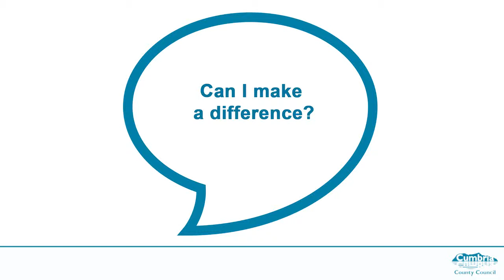Fostering - Can I make a difference?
Cumbria County Council foster carers talk about their experiences.